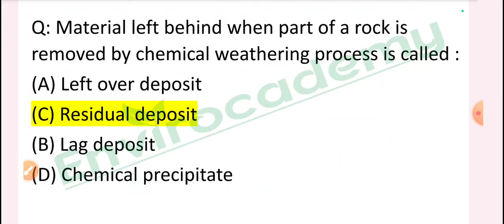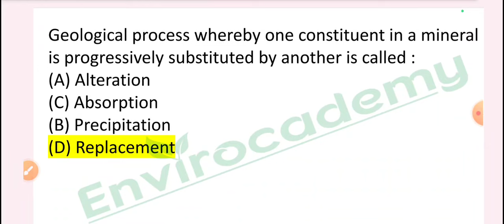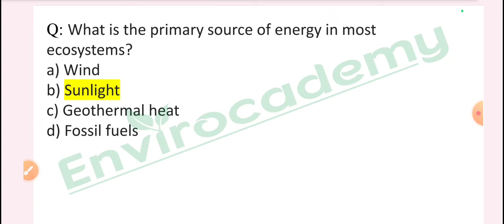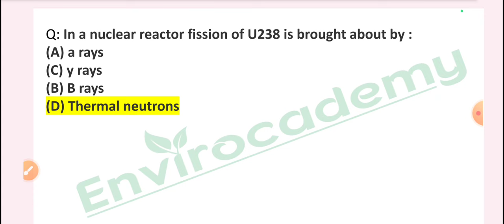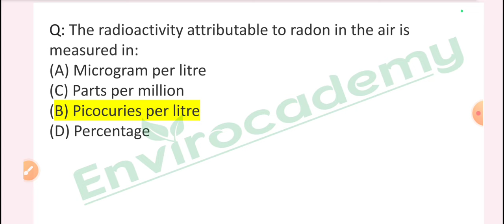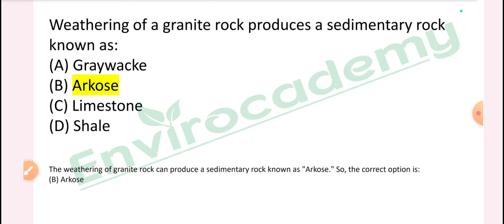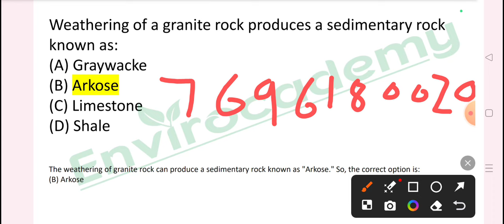UGC NET ENVIRONMENTAL SCIENCE| most important MCQS| Part 31 | Envirocademy